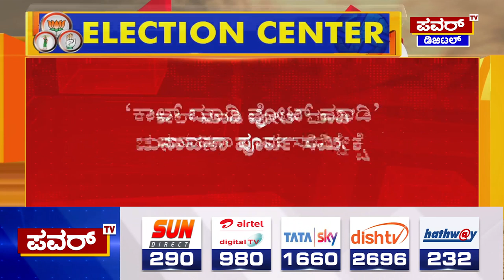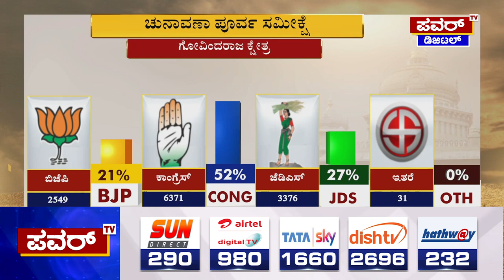Karnataka Election Survey : ಗೋವಿಂದರಾಜ ನಗರ ಕ್ಷೇತ್ರದಲ್ಲಿ ಕಾಂಗ್ರೆಸ್​ಗೆ ಬಹುಮತ | Power TV News